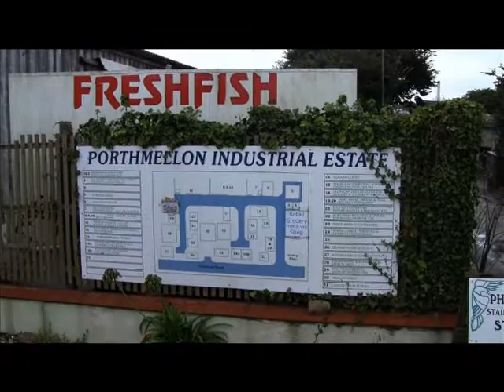Scilly Council Outlines Plans to Improve Porthmellon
Diana Mompoloki spoke extensively about plans to improve the Porthmellon Industrial Estate.